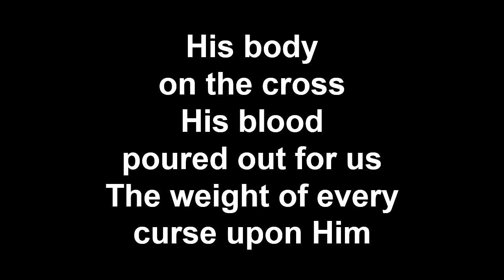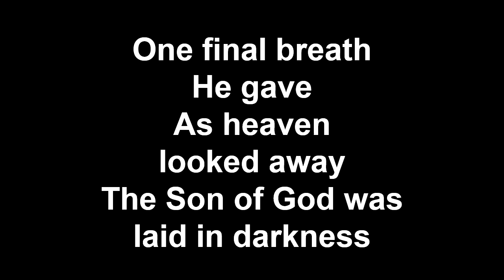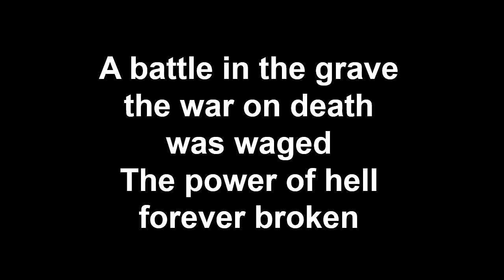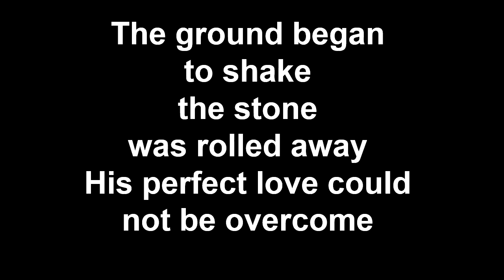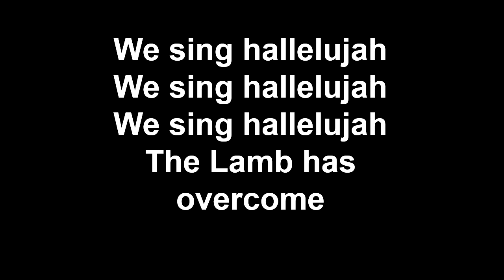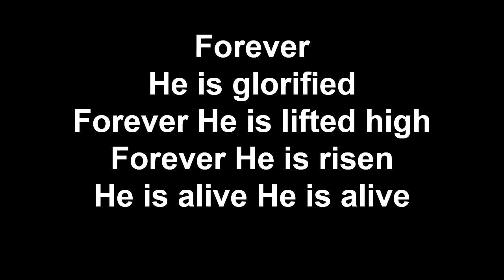Worship Forever (We Sing Hallelujah)